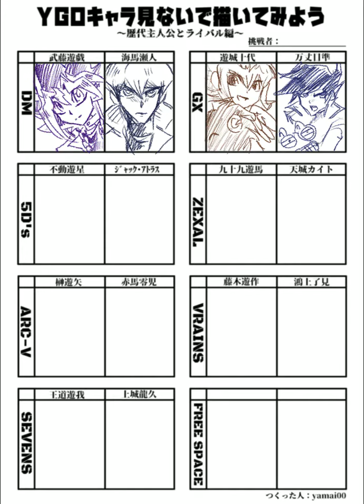Drawing yugioh characters from memory challenge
I completely blanked with the yugioh VRAINS and SEVENS characters hahah I need to catch up